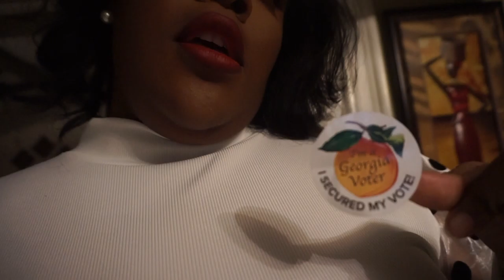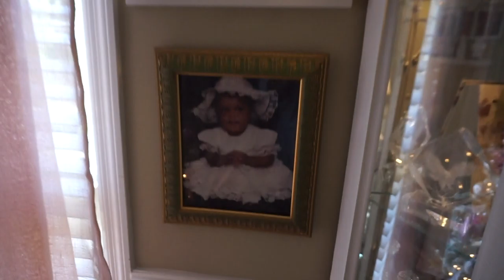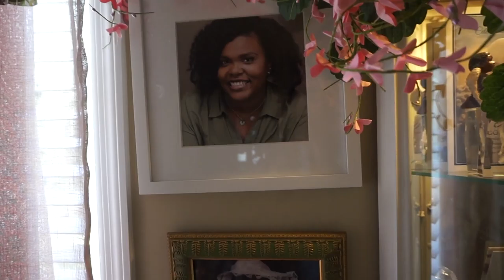CHRISTMAS VLOG | Brownies, Crab Boil, Kamala Harris, Xmas Shopping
Hey ya'll I'm back with another weekly vlog! Here's a quick wrap up of my Christmas this year.